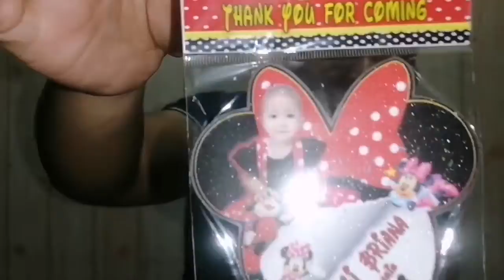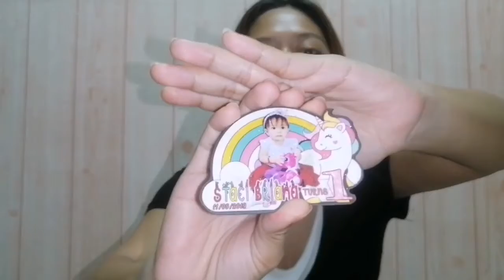Minnie Mouse Give Aways 😘 ❤️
This is a review for our baby second birthday's give aways, Minnie Mouse themed 🎉🎂❤️😍😘